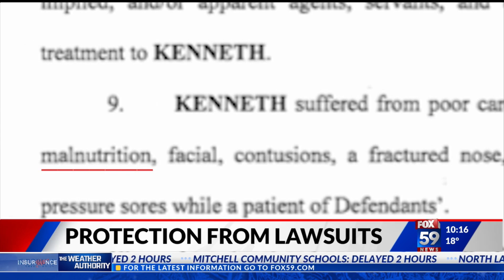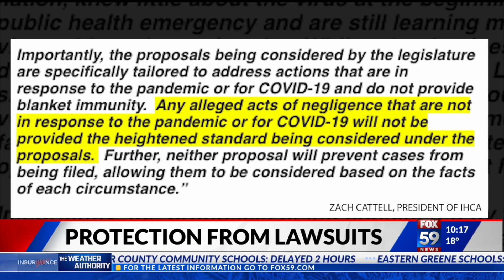Protection from lawsuits